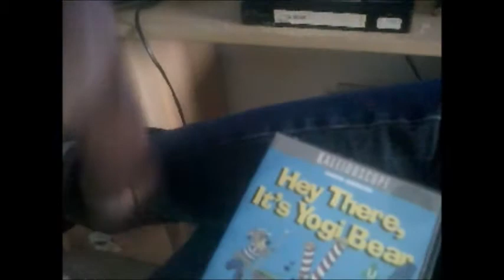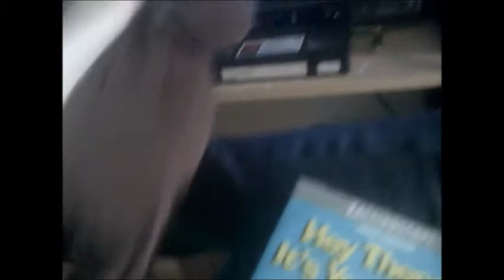The No Hare Bear Show Series 5 Episode 18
This is the 18th Episode of the 5th and the Last Ever Series of the No-Hare Bear Show and this time No-Hare Bear and his Friends are watching Hey There it's Yogi Bear on Video today.